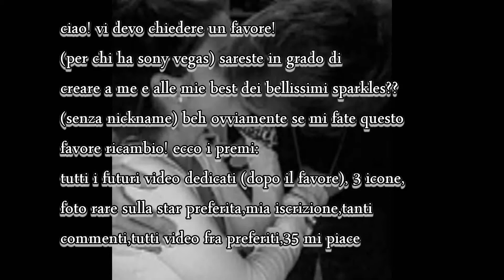aiutino =D*occhi dolci*xDD